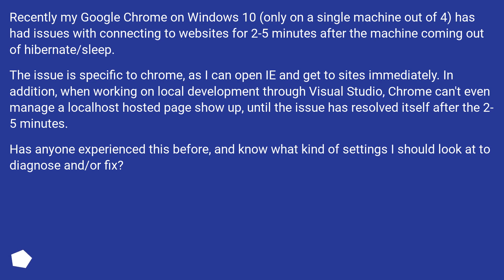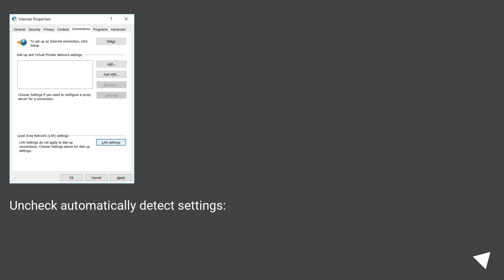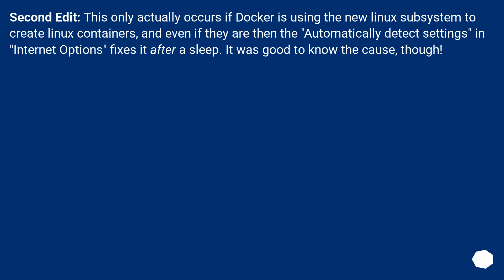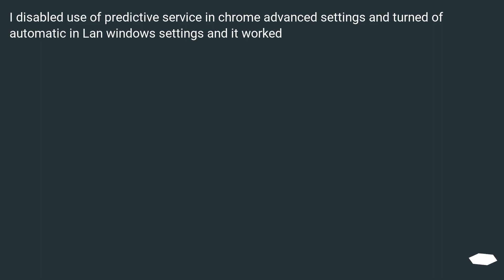Google Chrome unable to access internet for several minutes after hibernate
Track title: Dreamlands

Chapters
00:00 Question
00:48 Accepted answer (Score 40)
01:48 Answer 2 (Score 10)
02:49 Answer 3 (Score 0)
03:05 Thank you